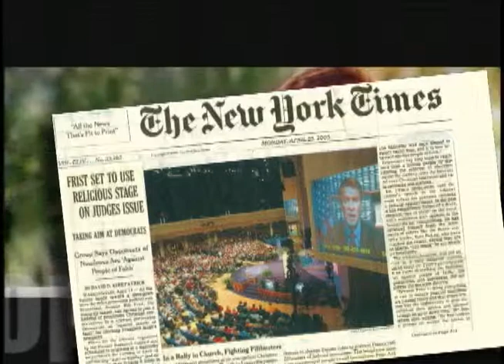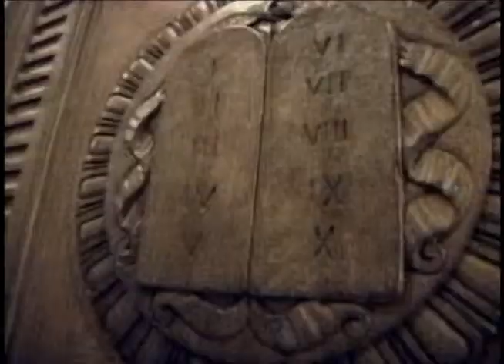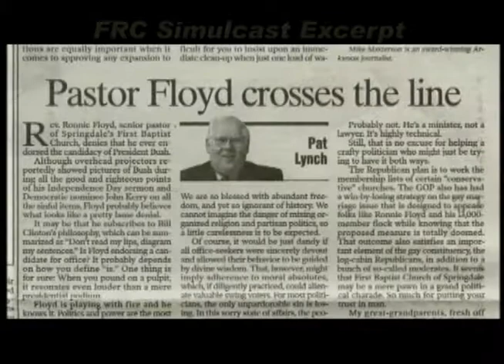Family Research Council & the Media Pt 1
The Story of How the Family Research Council mobilized Christian and Secular media to get the word out on marriage and judicial appointments.